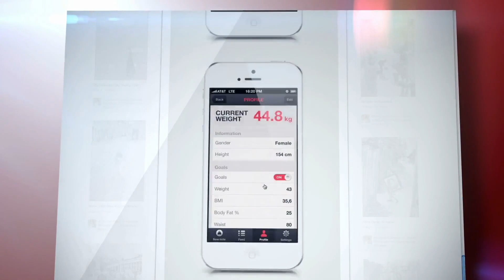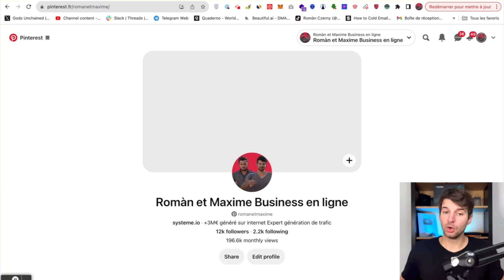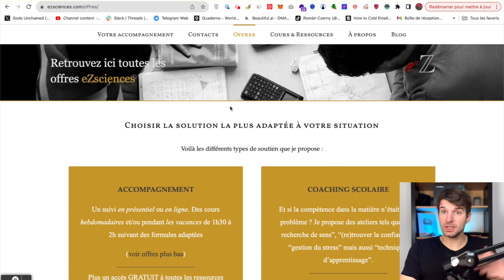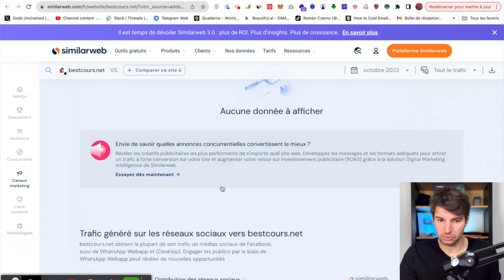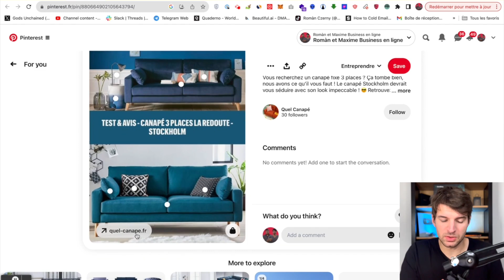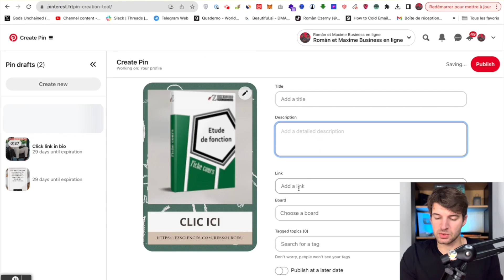Comment Obtenir Du Trafic Gratuit Et Gagner De L'argent Grâce à Pinterest En 2024 ?